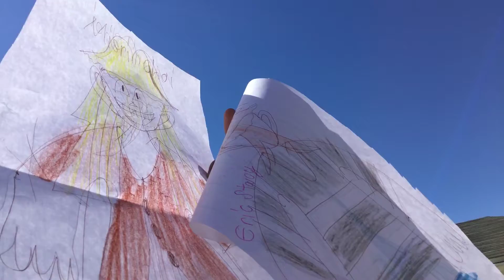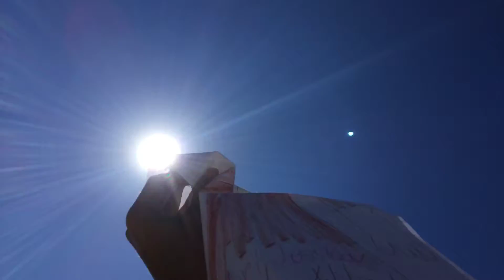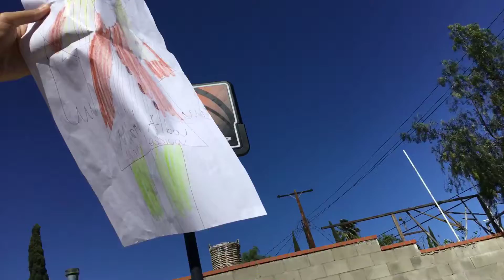Trust me the movie - MISRI CHOI using her wind blow power😇😇😈😈😈😈